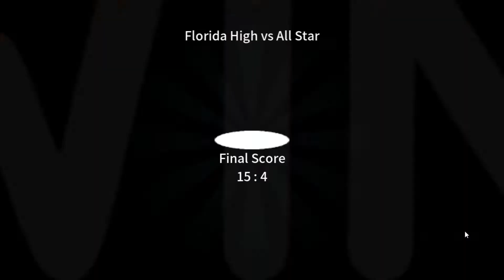The Spike! 3 On 3 Volleyball Game. Complete Tournament - Cruising Through....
Seeing if this is an achievement, and alas it is not.  Winning tournaments helps increase your volleyballs currency total as well.  Will see if being "Amateur" rank has different opponents.  Also can start the "Setter" story line...